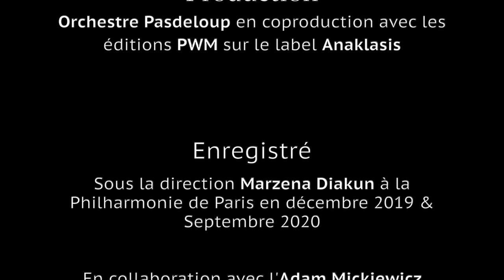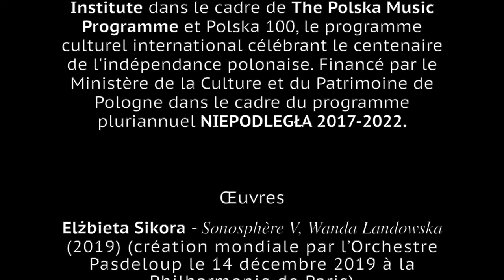POLISH HEROINES OF MUSIC #1 : LE PROJET - ORCHESTRE PASDELOUP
Découvrez notre nouveau disque "Polish Heroines of Music", dirigé par Marzena Diakun et qui sort le 29 janvier 2021 chez Anaklasis, en une série de vidéos "making-of" présentant ce projet international dédié aux compositrices contemporaines polonaises !